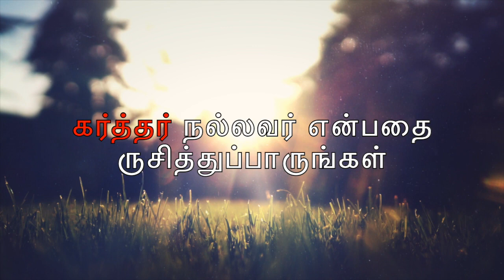Today Bible Verse | Tamil Bible Verse | Today Bible Word 08/05/2020